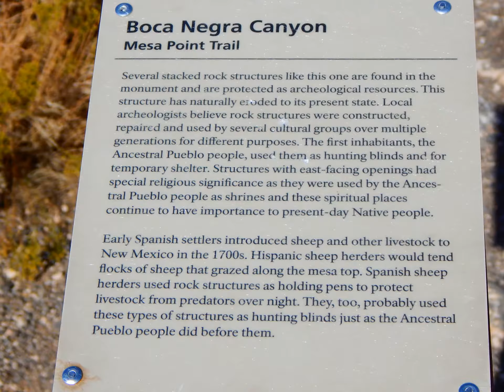Photos from the Petroglyphs National Monument